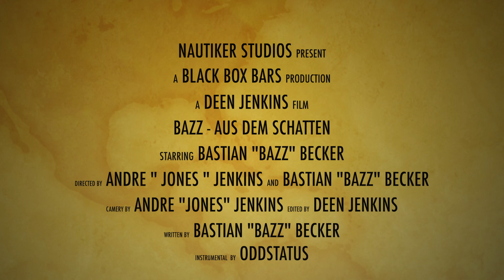Black Box Bars #11 Bazz - Aus dem Schatten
Nautiker Studios präsentiert euch mit stolz ihr neues Format. BLACK BOX BARS!
Ein intimes schwarz/weiß Portrait das den Fokus auf Künstler, Song und vor allem die Performance legt.
Womit könnte die Woche besser starten als mit neuer Musik?!
Darum bekommt ihr immer MONTAGS, im 14 Tage Rhythmus neue Leckerbissen präsentiert.

BAZZ trägt eine sehr bewegte Vergangenheit mich sich und gibt uns hier einen kleinen Einblick in seine Gefühlswelt.
"AUS DEM SCHATTEN" ist die erste Single zu seiner gleichnamigen EP und wird mit Sicherheit ins Herz treffen.
Wir freuen uns drauf und präsentieren euch mit stolz unsere BLACK BOX BARS #11!!!

Wer "up to date" bleiben möchte folgt uns am besten auf Instagram: @nautiker.studios und @bazz.officiall

Lyrics by: BAZZ
Beat by: ODDstatus
Camera by: Andre "Jones" Jenkins
Video Edit by: Deen Jenkins

Logo Design by "Designed by dgim-studio / Freepik" and Deen Jenkins